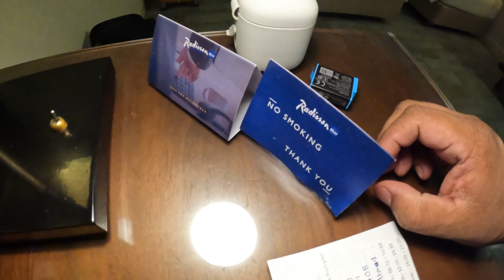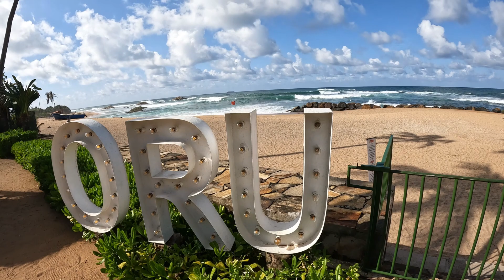Radisson Blu In Galle Galle Colombo,Srilanka,Vlog -2